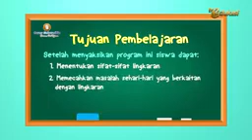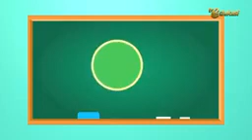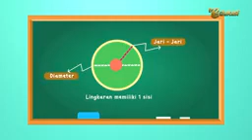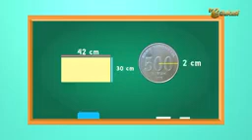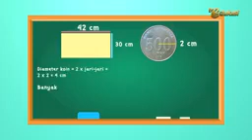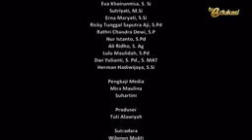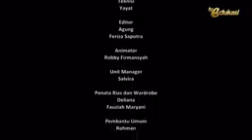Sifat sifat Lingkaran I Sifat-sifat Bangun Datar I Matematika SD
Yuk adik adik kita belajar dirumah bersama sama